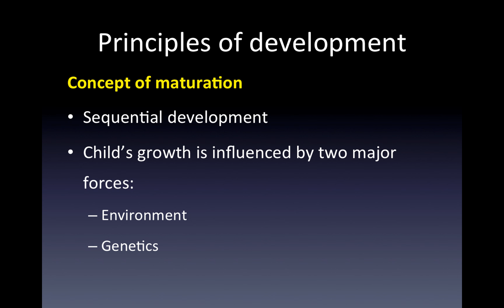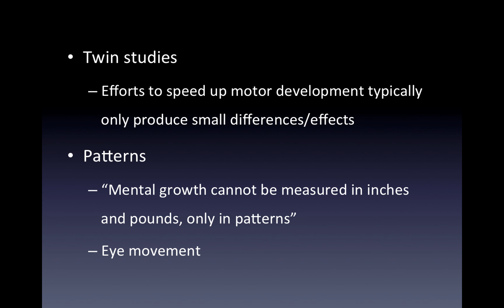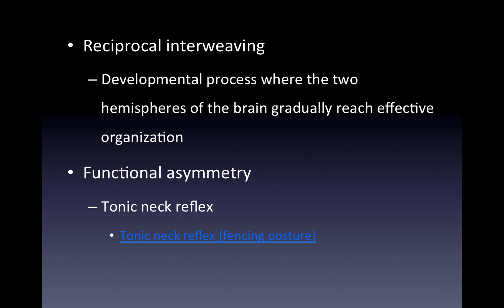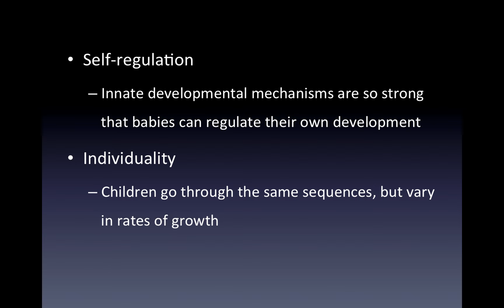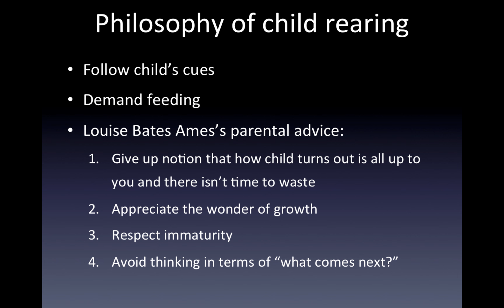Gesell's maturation theory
PowerPoint on Gesell's theory of maturation edited by Dr. Lisa Moyer at Eastern Illinois University for FCS 5850.